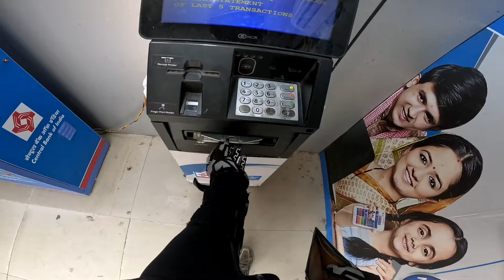Indian Flag 🇮🇳 Not allowed in Nepal 🇳🇵E2 💔 ?? India to Nepal Solo Ride